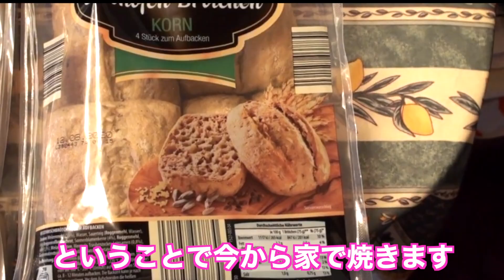ドイツ暮らしの東西アラカントーク ドイツ人に好まれているノンアルコール飲料と食べ物 前編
友人とノンアルコール飲料の飲み比べとドイツ人の好きな食べ物を紹介しながら、トークを展開しました。しかしお笑い好きの東西アラカンのトーク展開があらぬ方向へと流れていってしまう、そんな動画です。

0:00 オープニング
0:07 ドイツ人の好まれているノンアルコール飲料と食べ物
4:42 トーク ドイツ人の食べ方から関西関東国鉄の話
8:24 トーク 方言から関西の地理の話